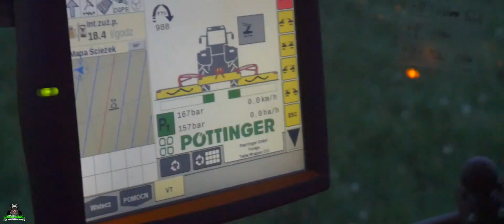ZBIÓR TRAW 2023☘️4 ZESTAWY//Nowe JUMBO 7450,7380!NOWY TERRUS 3xSTEYR 5xPOTTINGER 2xCase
-Maszyny:
☆Steyr Absolut 240 cvt + Pöttinger Jumbo 7380
☆ Steyr Terrus 6350 cvt + Pöttinger jumbo 7450
☆ Case Puma 225 cvt + Pöttinger jumbo 7200
☆ New Holland t7.260 + Pöttinger jumbo 7210
☆Steyr profi 6140
☆Case puma 225 cvt
☆ Case 1190 cvx
☆ Fendt 612

Nagrywam
☆ Samsung S22
☆ Lumix G7 14-42
☆ Velbon 638